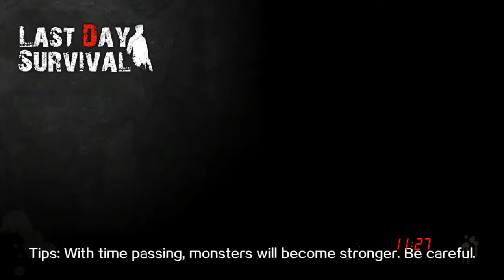Last Day Survival Dark Dungeon Part 4 (New Allies The Officer) ̿̿ ̿'̿'\̵͇̿̿\з= (▀̿Ĺ̯▀̿ ̿)̿̿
Hui is infected sadly now he found New Allies After so many Struggle lately he figured out this  situation pretty hui Finally found New Allies well now Hui Need to find Cure or else he be One of them ZOMBIES would he gonna find out or he b dead once or them .